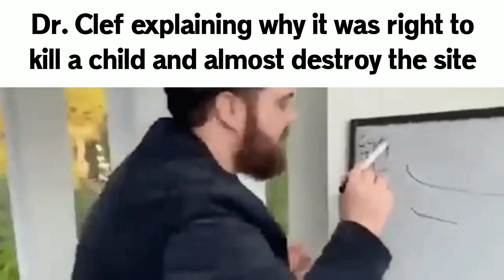SCP (doctor) slander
user slkdat coming back after abandoning you all (Dr. Kondraki ref)